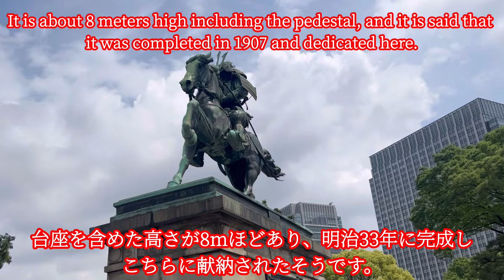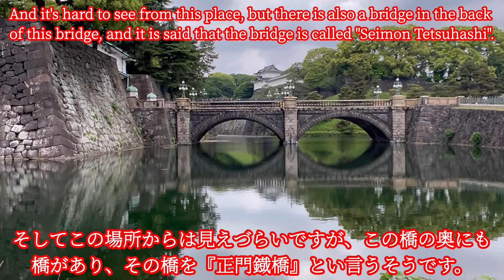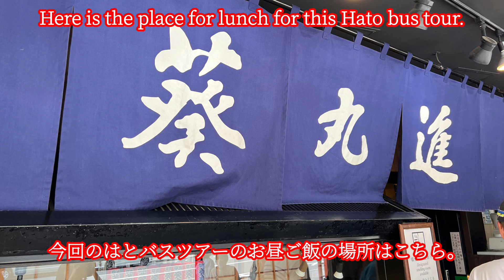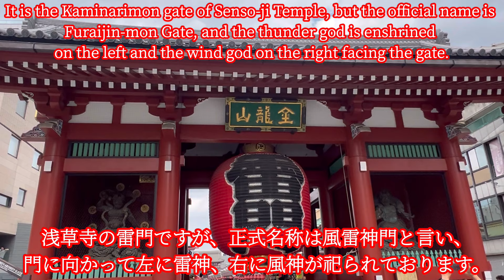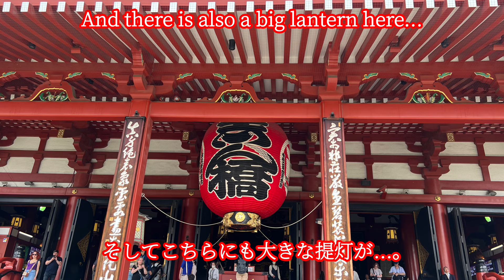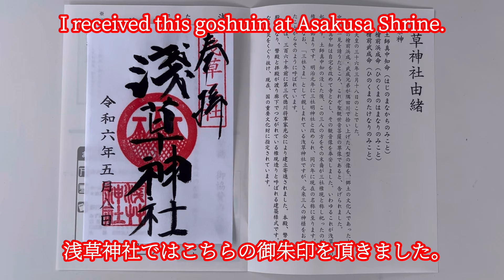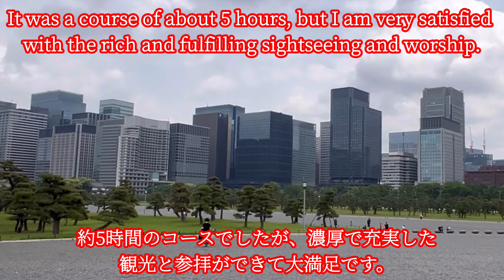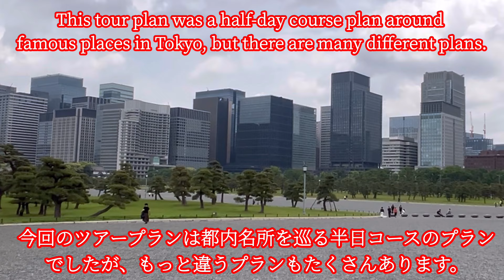🚌東京名所を巡るはとバスに乗って御朱印巡りをしてみました‼︎〜Take the Hato bus to Tokyo sightseeing and goshuin tour〜🚌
五十鈴川はじめでございます👍
今回は東京を定期観光バスのはとバスに乗って御朱印巡りをしてきました！
昼食付き、東京の名所を巡る約5時間のツアーに参加しました！
個人で巡る事かほとんどなので、観光バスでガイドさんの説明を聞きながら巡るのがとても新鮮でした！
今回選んだコース以外にも多種多様なコースがはとバスにはありますので、機会があれば是非乗ってみてください☺️

宜しければこちらのフォローもお願い致します☺️

Hi♪
I'mHajime Isuzugawa👍

This time, I took the regular sightseeing bus's Hoto bus in Tokyo and went around the goshuin!

I participated in a tour of about 5 hours around famous places in Tokyo with lunch!

It's mostly an individual tour, so it was very fresh to go around while listening to the guide's explanation on the sightseeing bus!

In addition to the course I chose this time, there are a wide variety of courses on the Hato bus, so if you have a chance, please take a ride☺️

And thank you for your channel registration and high evaluation!